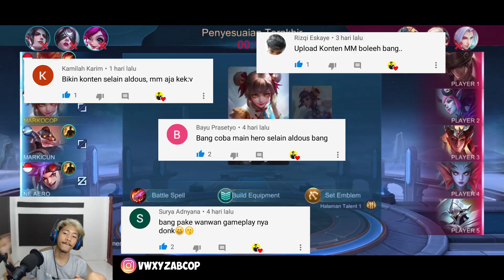KETEMU TOP PLAYER SINGAPORE BARENG SQUAD MAR AUTO DAPET +12 LAH WAN WAN NIH GUYS! - Mobile legends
DAFTAR HARGA JOKIWITHMARKOCOP :

Warrior = 1k/bintang
Elite = 2k/bintang
Master = 3k/bintang
Grandmaster = 5k/bintang
Epic = 7k/bintang
Legends = 10k/bintang
Mythic = 20k/5point

Keuntungan jokiwithmarkocop :
-SAVAGE/MANIAC/TRIPPLEKILL
-RANDOM ACHIEVEMENT
-WINRATE/KDA ++
-JOKI FAST 100% AMANAH

PEMBAYARAN VIA :
ATM / PULSA XL
(PULSA +20 RIBU)

wakwakwakwak uhuy!